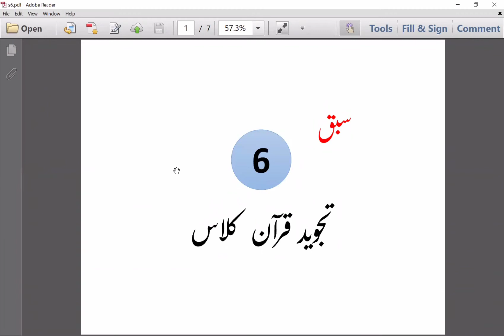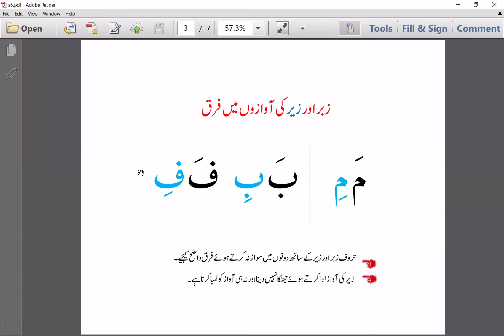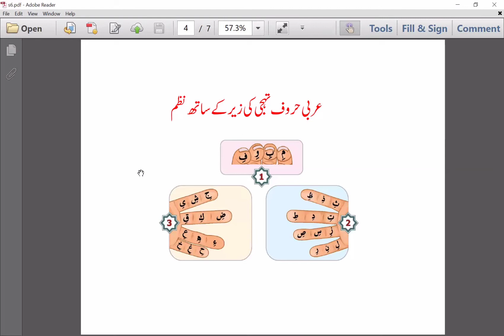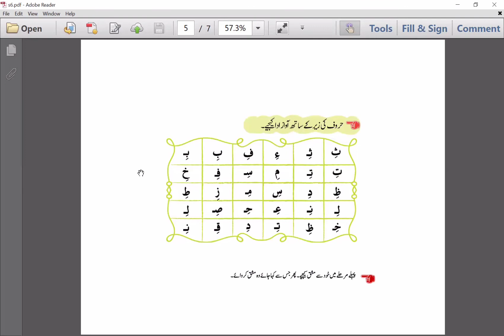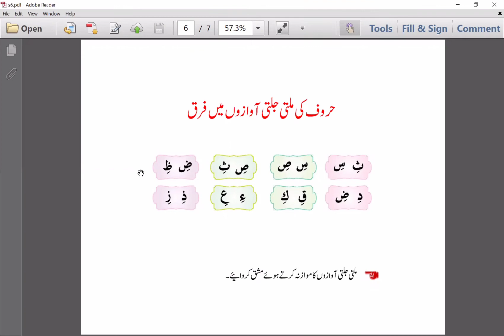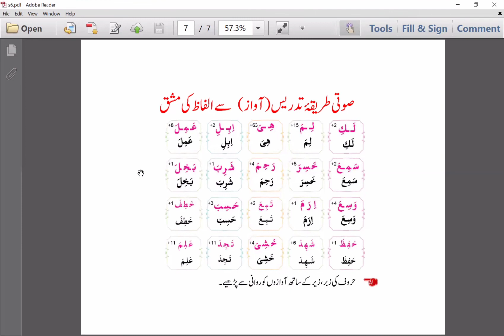Tajwed e Quran class 6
lecture slides.
share as early as possible